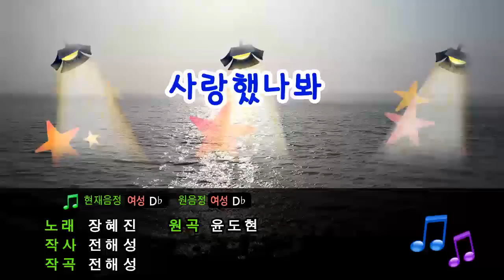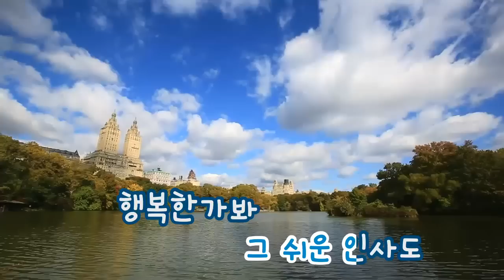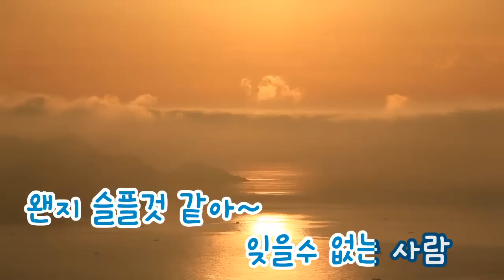[TJ노래방] 사랑했나봐 - 장혜진 / TJ Karaoke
It must have been love - Jang Hye Jin -- TJ Karaoke Song NO. 38873
사랑했나봐 - 장혜진 -- TJ노래방 곡번호 38873

▶ ZillerSong Mobile : Android/IOS
▶ K-POP STAR Global Package : Android/IOS
▶ TJ TV Karaoke (Korean ONLY) : KT OllehTV , LG U+TV, SK BTV